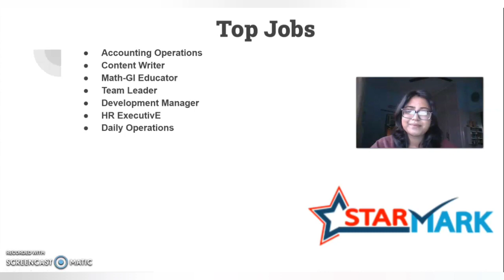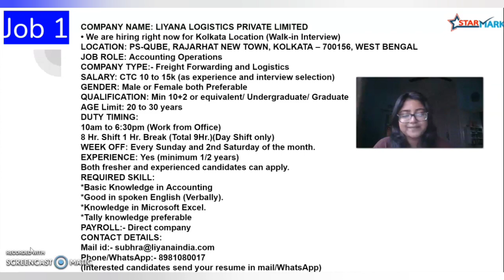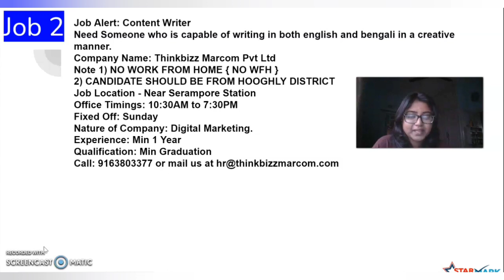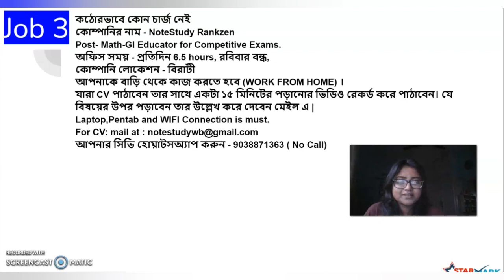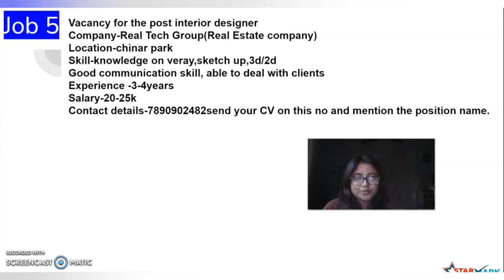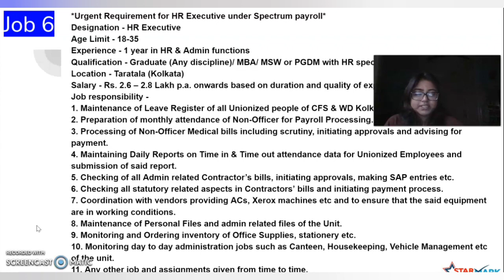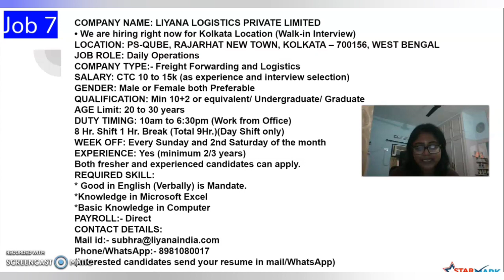Jobs in kolkata 2022 | Job vacancy in kolkata | starmark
*Urgent Requirement for HR Executive under Spectrum payroll*

*Interested people can share resumes in this number-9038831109*
candidates can fill the form for interview-

Starmark is a free job consultancy platform, formed for the convenience of people looking for job opportunities. We work towards a social cause for eradicating unemployment with the vision of giving everyone a chance to support their livelihood.

Q1. স্টার মার্ক থেকে কীভাবে চাকরি পাব ?
(How do I get a job from Star Mark?)

Q2. স্টার মার্ক এ কীভাবে চাকরির খবর পোস্ট করব?
(How do I post job news on Star Mark?)
চাকরি সংক্রান্ত তথ্য দিতে চাইলে তবেই এই লিঙ্ক ব্যবহার করবেন।

Q3. আমার কাছে যদি কোন কোম্পানি থেকে চাকরি দেওয়ার
জন্য রেজিস্ট্রেশন ফি বা সিকিওরিটি মানি ইত্যাদি রূপে
টাকা চায় তাহলে আমি  কী করব?
(What do you do if a company wants money from you for a job, in the form of a registration fee or security money, etc.?)

** অনুগ্রহ করে জালিয়াত সংস্থাগুলির বিরুদ্ধে লড়াই করতে আমাদের সহায়তা করুন।